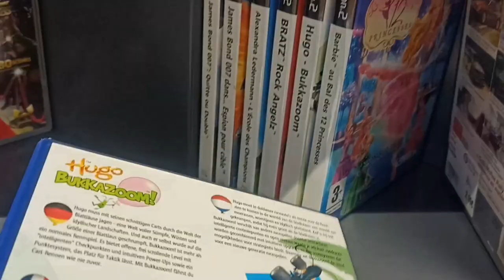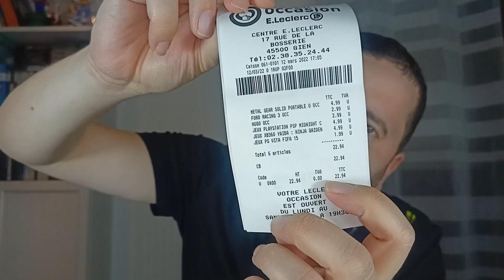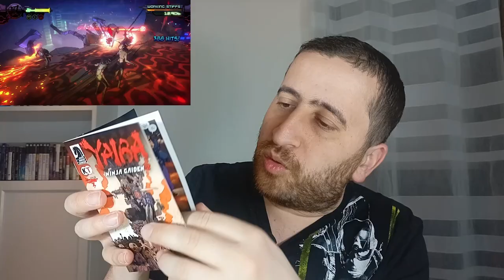Leclerc Occasion La Folie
J'ai céder à la tentation, je suis aller dans un Leclerc Occasion en Campagne !  😁  😁  😁

⌛ Se repérer dans la vidéo :
00:00 Intro
00:10  Présentation des jeux Leclerc occasion campagne
04:02 Debrif des jeux acheter
11:25 Conclusion global

Mon Matériels :